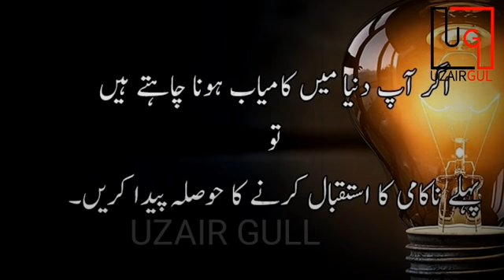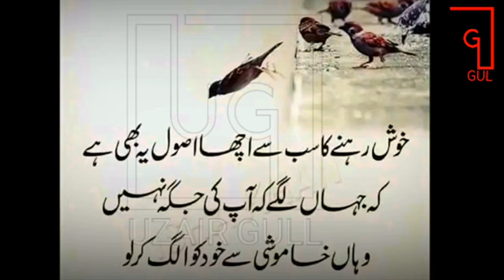Latest Urdu life Quotes | Zindagi ki manzilen aqwal | uzair gul | hd | Short clip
Video:urdu quotesاردو اقوال

. . . . . . . . jeene ka tarika. . . . .  . . .

, Nasihat Amoz Aqwa, Nasihat Ki Baatein In Urdu, Nasihat Ki Baatein, sabaq amoz aqwal, Beautiful Quotes Collection In Urdu, beautiful aqwal, urdu quotes collection, aqwal, aqwal in urdu